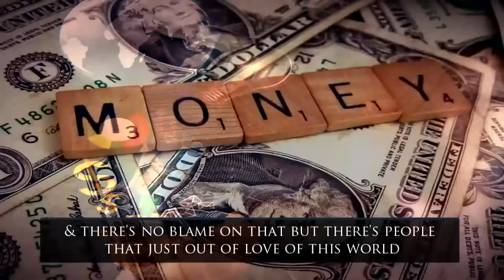End times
The end time (also called end times, end of time, end of days, last days, final days, or eschaton) is a future time-period described variously in the eschatologies of several world religions (both Abrahamic and non-Abrahamic), which believe that world events will achieve a final climax.